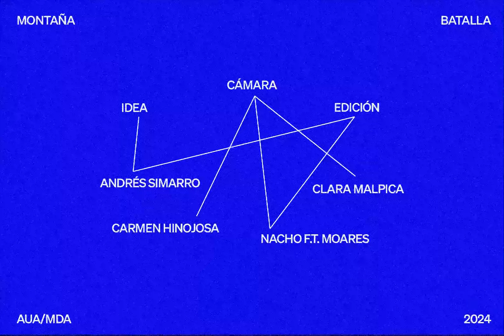Montaña - BATALLA (Videoclip)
'Batalla' es el primer adelanto de un LP que verá la luz el próximo 19 de febrero, editado por Andalucía Uber Alles y Discos MDA.

Edición: Andrés Simarro y Nacho F.T. Moares
Cámara: Clara Malpica y Carmen Hinojosa
Agradecimientos: Sala Holländer